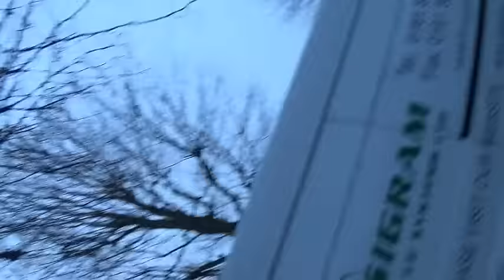Guild Ball, The Skaldic Shield.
Yes the Battlehammer went northwards, and here is a little taster of what happened!
Will contain swearing, staggering and hangovers!